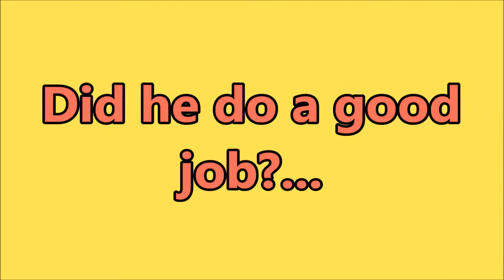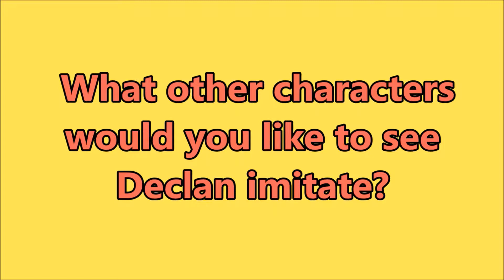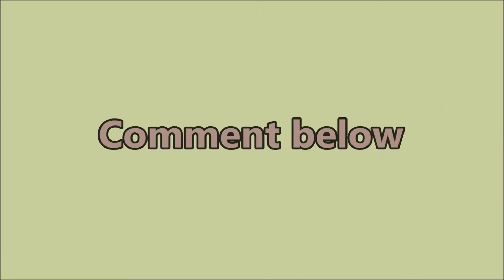Why is He Doing This?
Declan has been driven to insanity